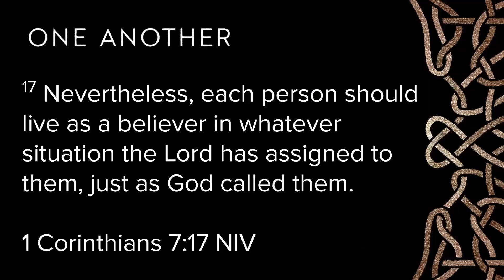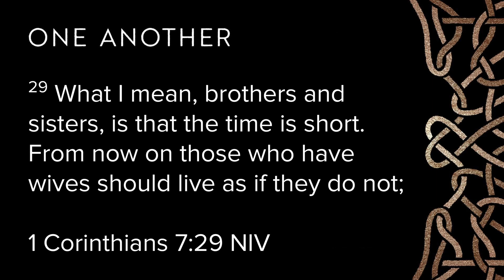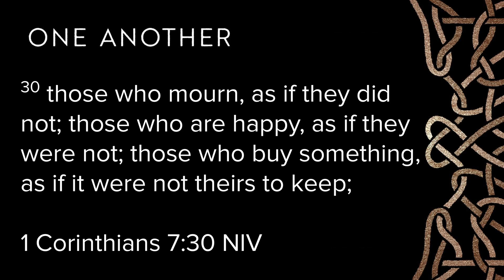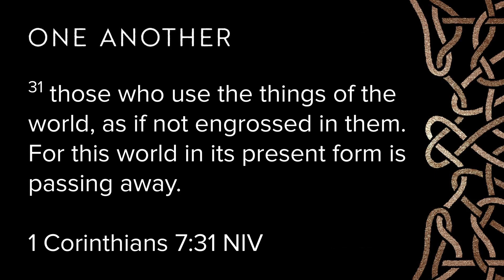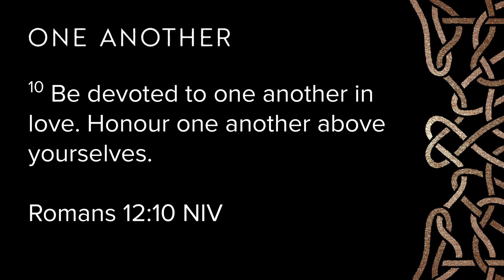One Another, Part 3: Singleness // Simon Gill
Both marriage and singleness come with their unique blessings and challenges, but if we're honest, marriage has been elevated above singleness as something greater, something better, and we've missed the gospel call to honour singleness in the church. We only need to look to Jesus - our saviour was an unmarried virgin who was the most complete human being who ever lived. So, how can a church honour and celebrate singleness?